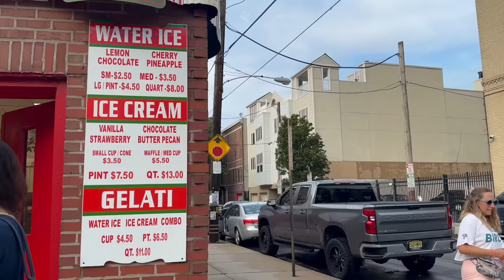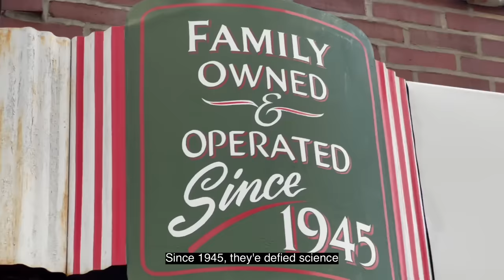EVERYTHING I ATE IN PHILLY: cheese steak, water ice, cannolis, roast pork sandwich and more…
📍All the places I went to!
📍 John's Water Ice
701 Christian St, Philadelphia, PA 19147
Honestly, their lemon ice was legendary. Sad I didn't get to try other flavors but heard their pineapple is also godly. Simply the best.
📍Angelo's Pizzeria
736 S 9th St, Philadelphia, PA 19147
Cash only! Make sure to get there before 6:30 for last orders. You can also try calling in advance for a pick up order but they don't usually pick up their phone. Also heard their pizza is fire fire but I didn't have anyone to share with...
📍Saad's Halal Restaurant
4500 Walnut St, Philadelphia, PA 19139
A local hidden gem. Their chopped halal philly cheese steak is apparently one of the best. Really cute neighborhood joint and awesome options for halal food.
📍Taco Heart
1001 E Passyunk Ave 1st Fl, Philadelphia, PA 19147
So good!!! Their tortillas were made fresh and I honestly cannot express how much I loved their breakfast tacos. Limited space to sit though so be aware!
📍Isgro Pastries
1009 Christian St, Philadelphia, PA 19147
Their cannolis were 10x better than the ones I got in Italy. I keep thinking about their mascapone cannolis. Personally their cheesecake I wasn't a big fan of but everything else was very good.
📍Cafe Nhan
1606 W Passyunk Ave, Philadelphia, PA 19145
BOMB Bun Bo Hue. Broth is so so good. Pho is good but slightly on the sweeter side. Their bun bo hue is one of the best I've tried on the east coast.
📍Herman's Coffee
1313 S 3rd St, Philadelphia, PA 19147
Cute neighborhood coffee joint. Cheap coffee and really nice selection of tinned fish.
📍Malooga
134 Chestnut St, Philadelphia, PA 19106
Fool was so good. Personally found the chicken mandi to be too dry but their lamb was very tender and nice.
📍Reading terminal market
136 Arch St, Philadelphia, PA 19107
I could spend hours and days in there just eating. Must visit for first-time visitors.
📍 DiNic’s
51 N 12th St, Philadelphia, PA 19107
Broccoli Rabe Roast Pork sandwich. Very good, this sandwich is for the moist sandwich lovers out there.